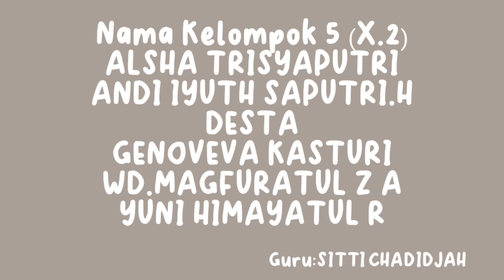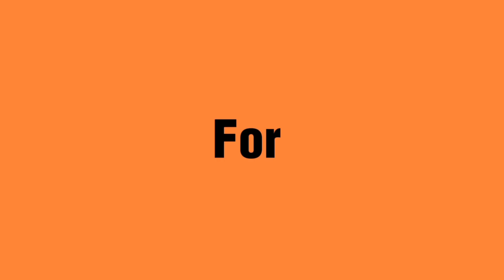Ujian Praktek Seni Budaya Tari Tradisional Sma Negeri 2 Baubau(5)